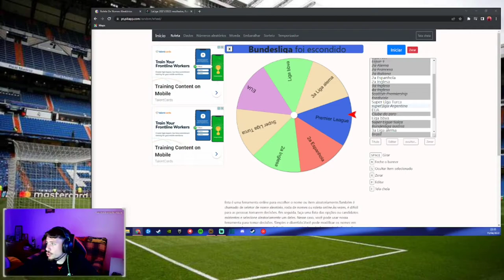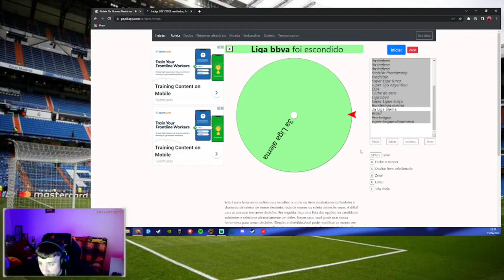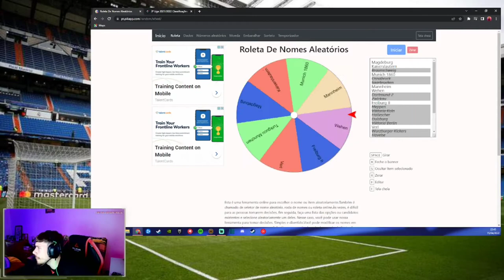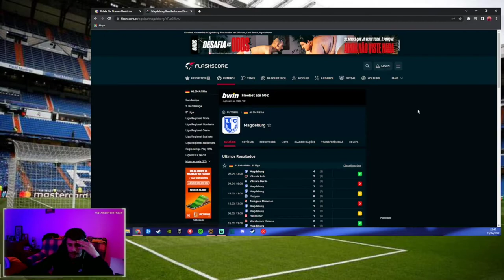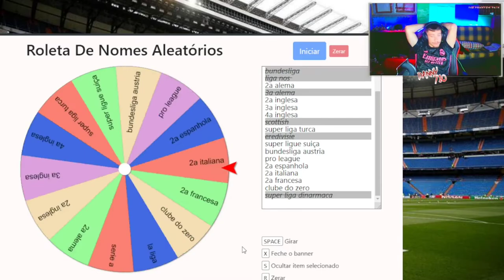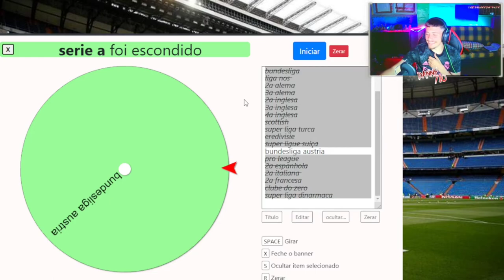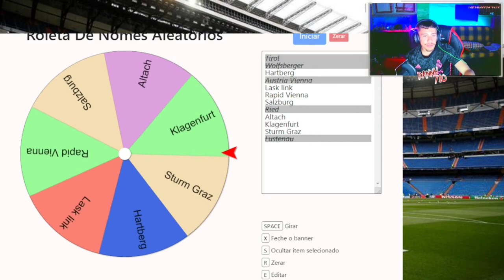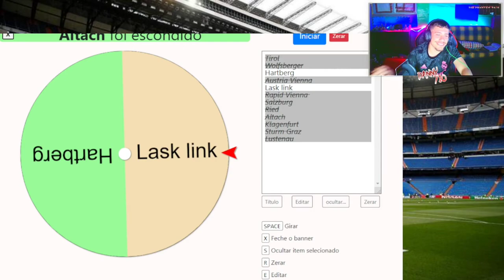DESAFIO MODO CARREIRA COOPERATIVO #1 SORTEIO DAS EQUIPAS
Estamos de volta no YouTube com videos de Fifa tudo feito em Live na Twitch
Passem la, assistam as Lives deixem follow